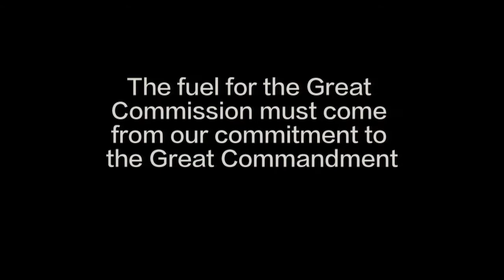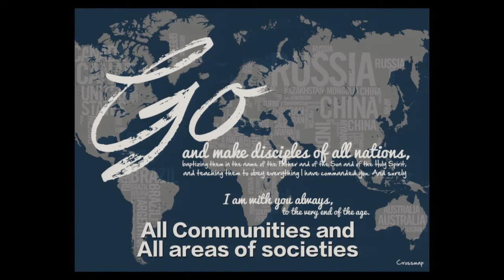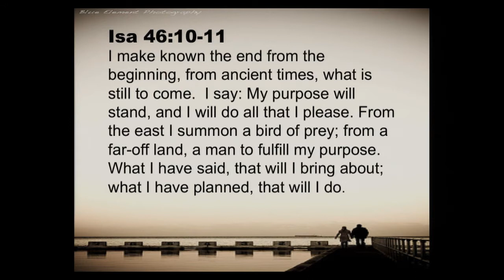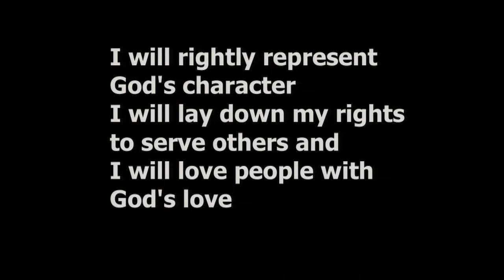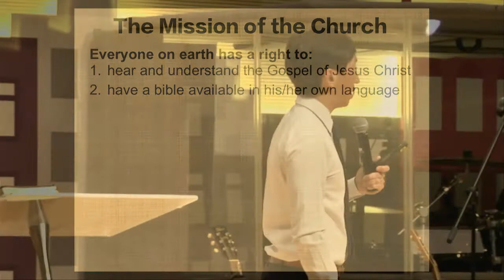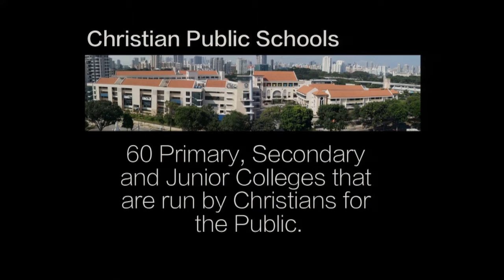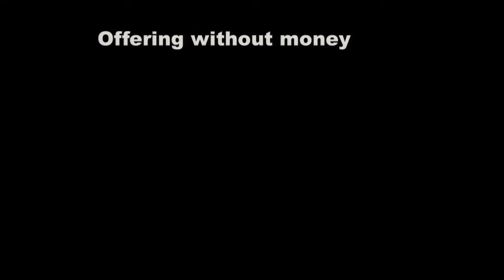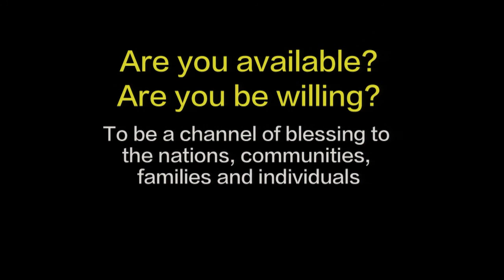"The Church In The Nations And On The Streets" by Mr. Joseph Chean (8 Jan 2017)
A sermon recorded at our 10.30am Contemporary Service.
8 January 2017.